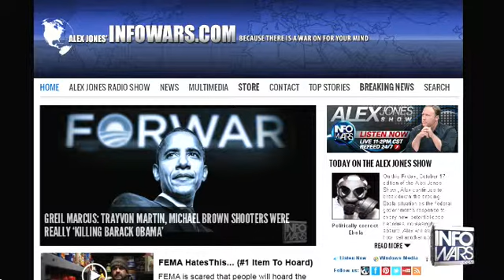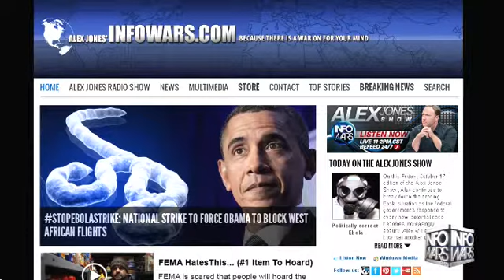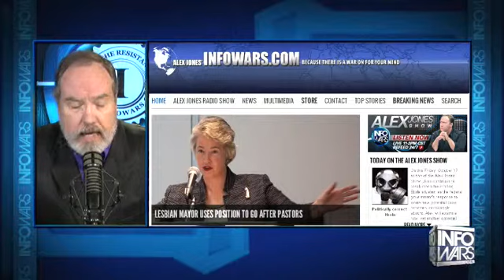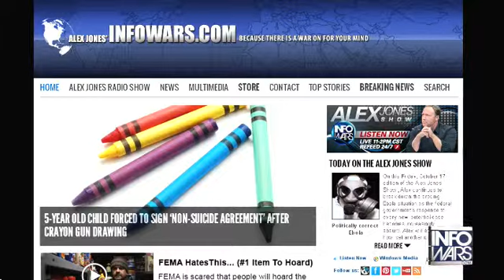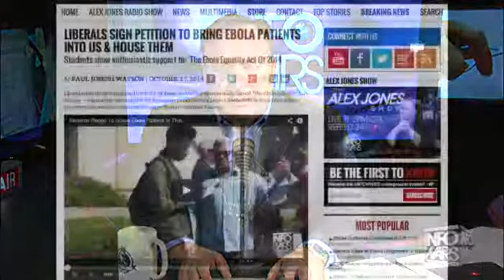The Alex Jones show Friday October 17th 2014 part 14 of 14